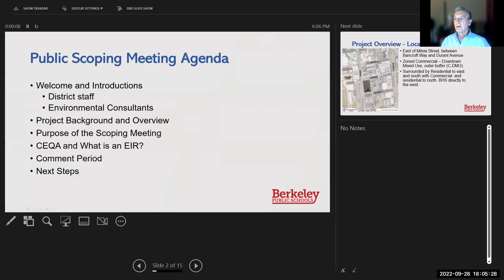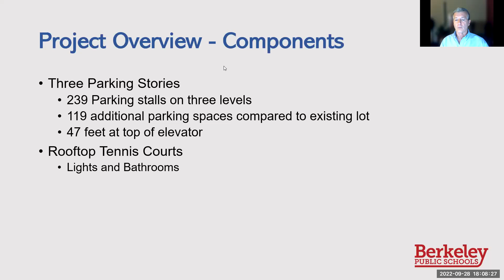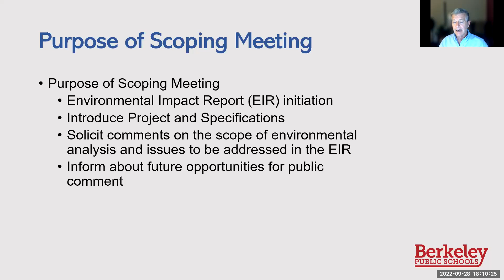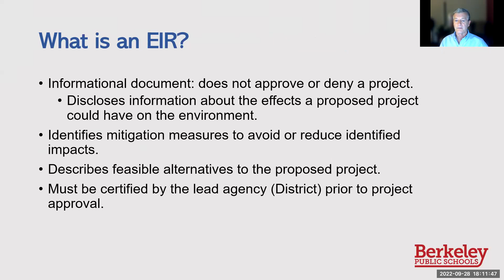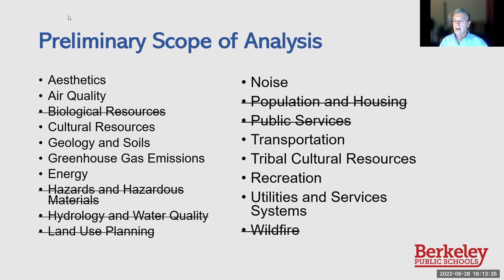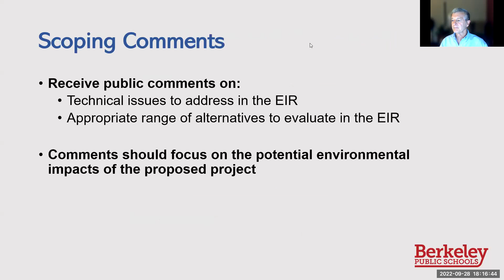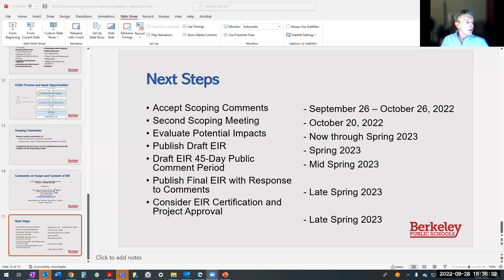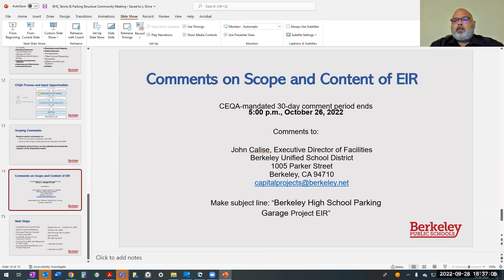BHS Tennis and Parking Structure EIR Meeting - September 28, 2022